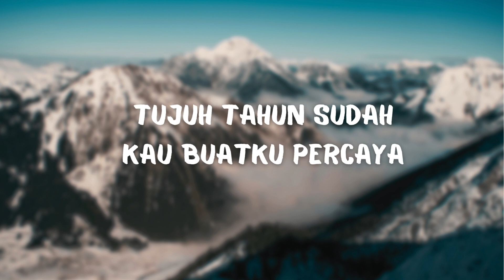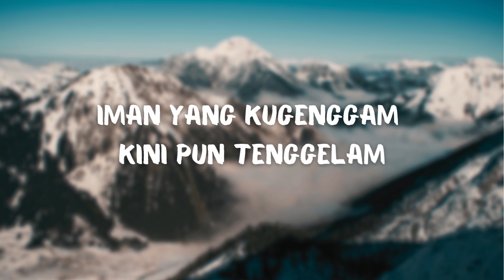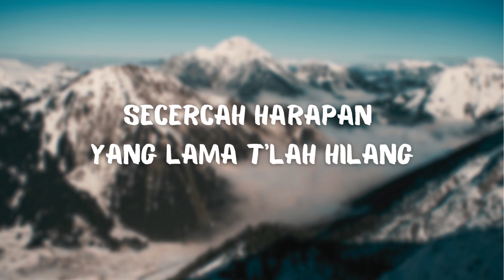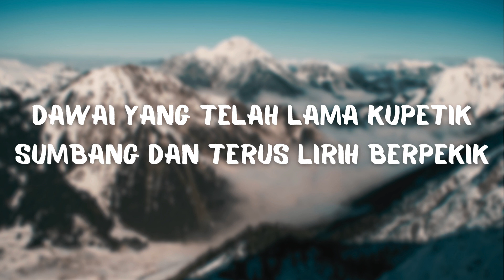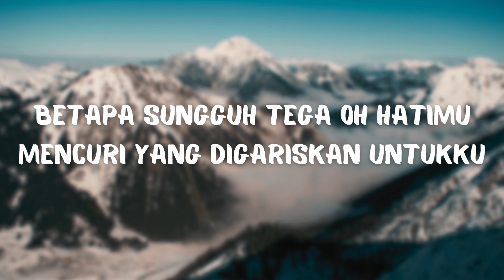FADHILAH INTAN - DAWAI ( LIRIK LAGU )